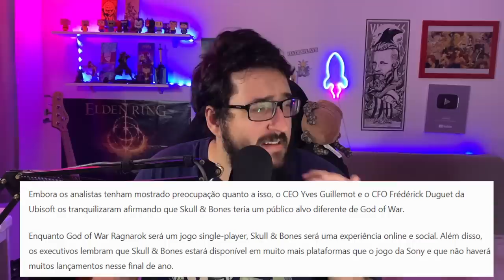kkkk TA ZOANDO! Olha o que a UBISOFT ta fazendo com o seu próprio JOGO!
➤ PSN: hadessama94

00:00 Resuminho
05:15 O que a ubi disse